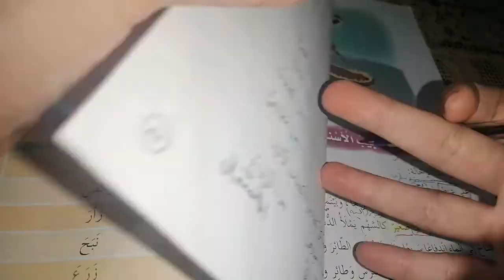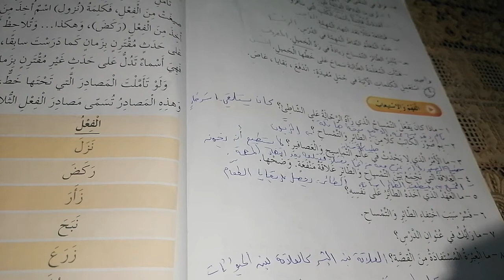المعجم والدلالة. الفهم والتحليل.. طبيب الأسنان.. الصف الخامس . اللغة العربية